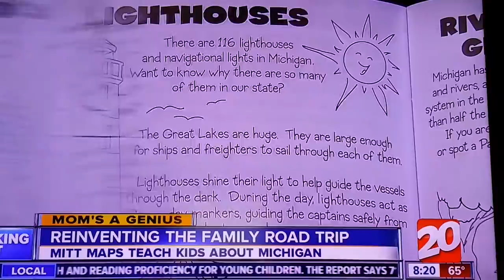WXYZ TV20 Detroit - cell recording Michigan Mitt Maps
cell recording